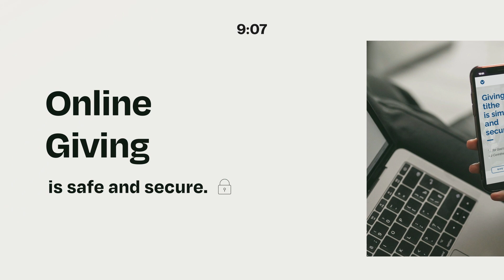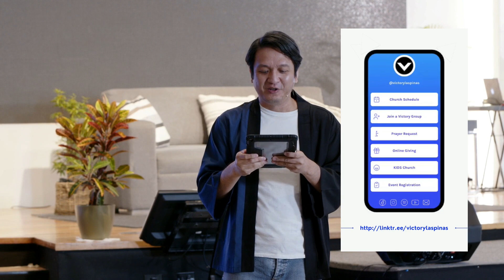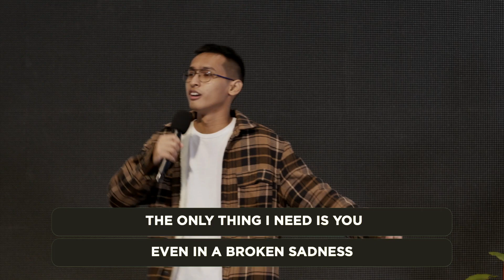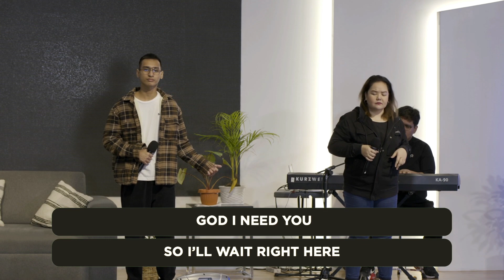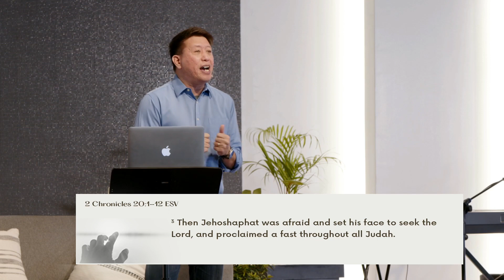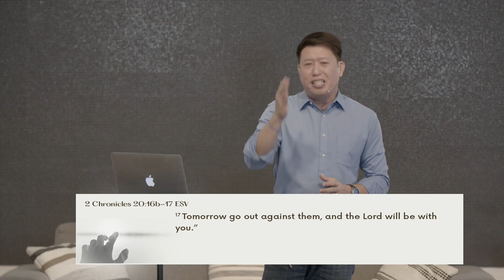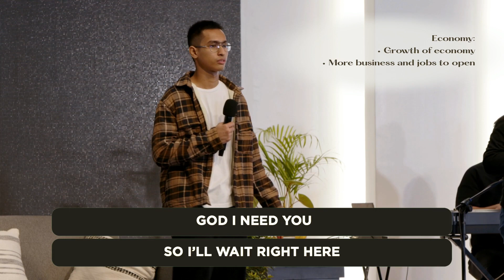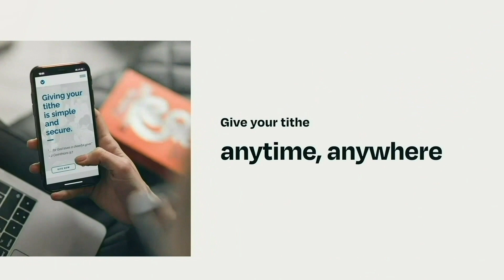Series Break: FINDING HOPE IN THE PRESENT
Series Break: FINDING HOPE IN THE PRESENT — Pastor Rein Tatlonghari
Sunday Church Livestream -3PM

Our present circumstances may cause us to feel helpless. If so, where can we turn to find hope? Where should we direct our gaze? Let’s find out together in our online worship service today! You can also enter our Prayer Room via Zoom so that we can personally pray for you.